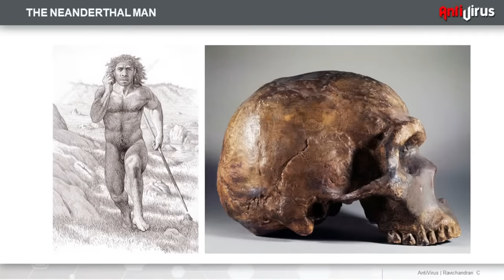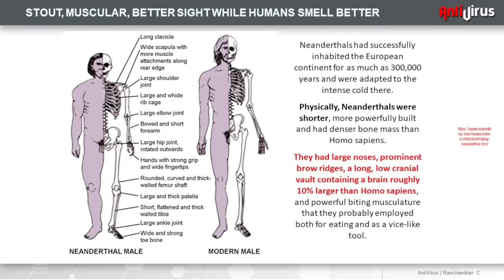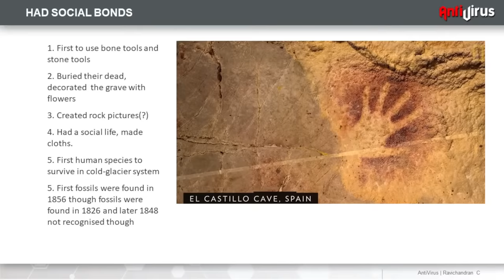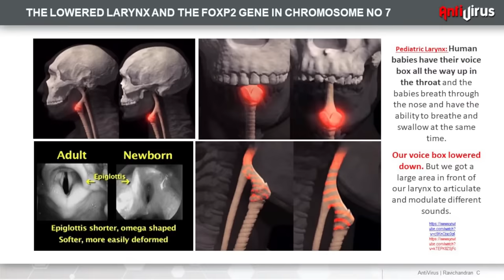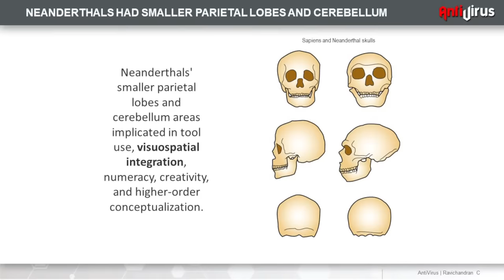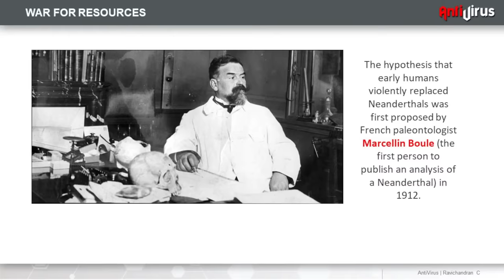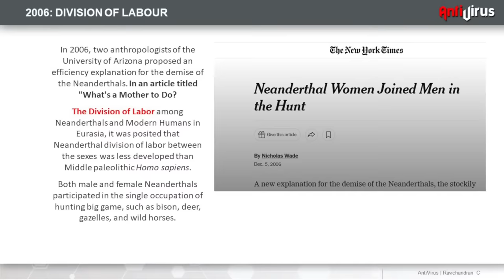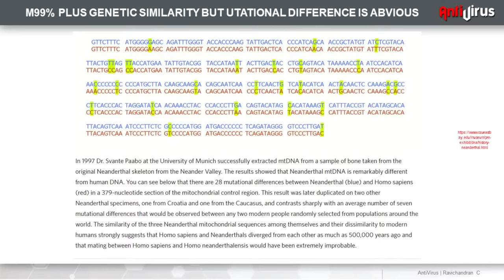നിയാണ്ടര്‍താല്‍ മനുഷ്യന്റെ തിരോധാനം| The Extinction of the Neanderthal Man | Ravichandran C |RC LIVE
Neanderthals became extinct around 40,000 years ago. In research published in Nature in 2014, an analysis of radiocarbon dates from forty Neanderthal sites from Spain to Russia found that the Neanderthals disappeared in Europe between 41,000 and 39,000 years ago with 95% probability. The study also found with the same probability that modern humans and Neanderthals overlapped in Europe for between 2,600 and 5,400 years.

          which overturns older carbon dating which indicated that Neanderthals may have lived as recently as 24,000 years ago, including in refugia on the south coast of the Iberian peninsula such as Gorham's Cave. Zilhão et al. (2017) argue for pushing this date forward by some 3,000 years, to 37,000 years ago. Inter-stratification of Neanderthal and modern human remains has been suggested, but is disputed. Stone tools that have been proposed to be linked to Neanderthals have been found at Byzovya  in the polar Urals, and dated to 31,000 to 34,000 years ago.